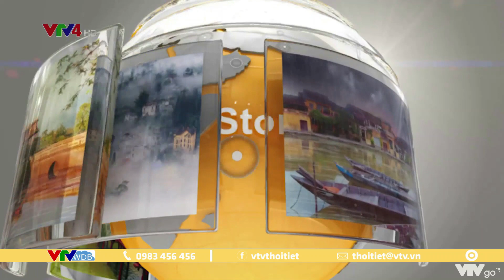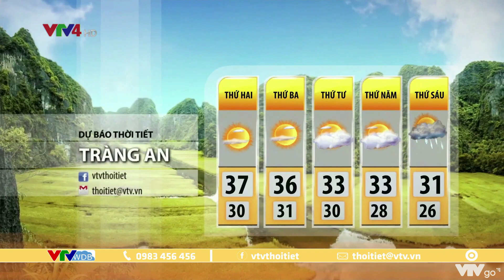Bản tin thời tiết du lịch 3 ngày tới từ ngày 18 đến ngày 20/7/2022 | VTVWDB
📲Tải ứng dụng VTVGO ngay để xem nhiều nội dung hấp dẫn khác: